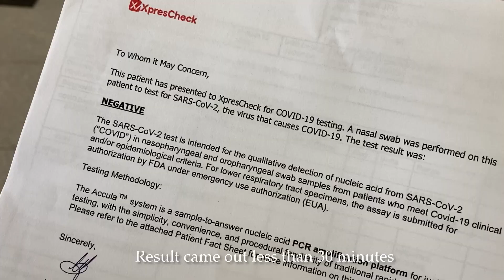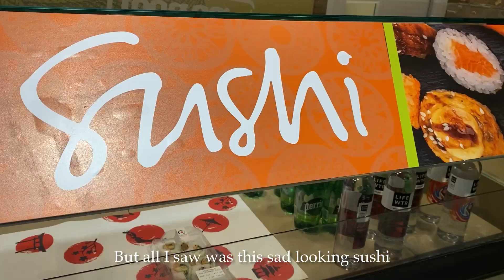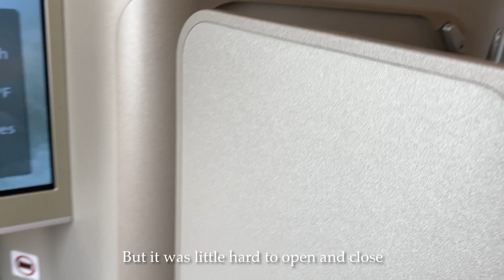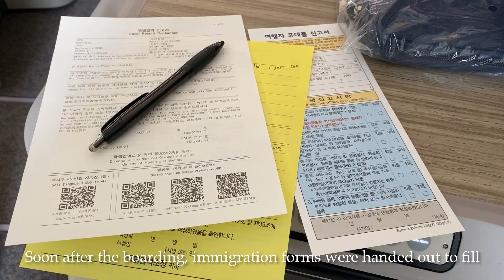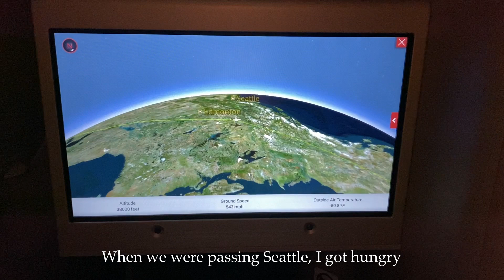Asiana Airlines Business Class Review | OZ221 | JFK to ICN Travel Vlog